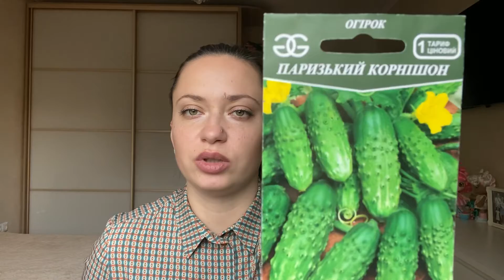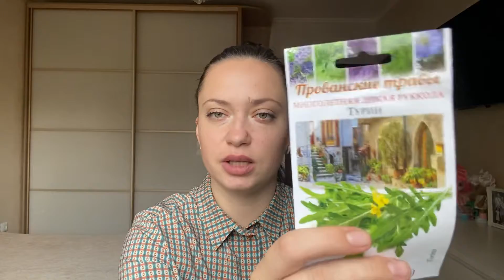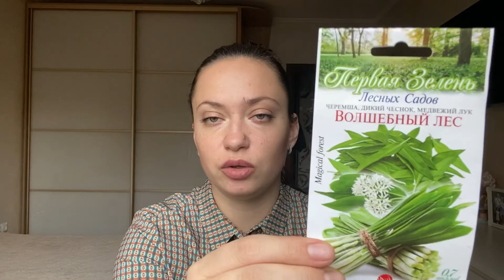Какую зелень я буду сеять весной, сорта огурцов 2021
Кинза,  базилик, шпинат, руккола, черемша, ну и конечно же петрушка с укропом, считаю это базовой витаминной зеленью, которая должна быть у каждого на участке.  Салатик  из только что сорванных свежих огурчиков и помидорок с ароматной зеленью и лучком  - лучший кладезь витаминов. Надо начинать подготовку уже сейчас, чтоб потом собирать великолепный урожай.